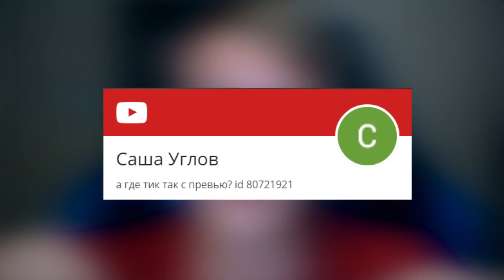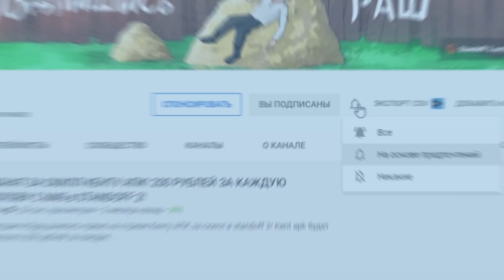ОТКРЫЛ HALLOWEEN ПАКОВ НА 10 000 РУБЛЕЙ В STANDOFF 2 0.14.1 | ОБНОВА СТАНДОФФ 2 ОБНОВА 0.14.0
GGRUSH(КОД НА БАРАБАН)
GGRUSH(+35% К ПОПОЛНЕНИЮ)

В этом видео я потрачу огромные деньги на новый HALLOWEEN ПАК с брелками standoff 2 0.14.1. Невероятное обновление standoff 2 0.14.0.

►Хочешь сняться в моем ролике? Хочешь, чтобы я добавил тебя в друзья? Хочешь получить статус "VIP" на моем канале?

► Играй в STANDOFF 2 на ПК (Самый лучший эмулятор в мире)